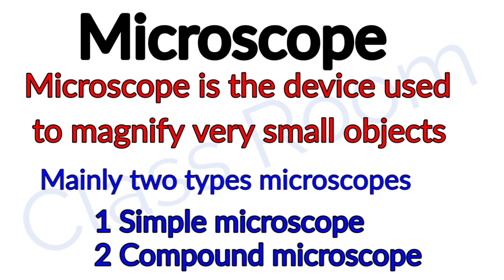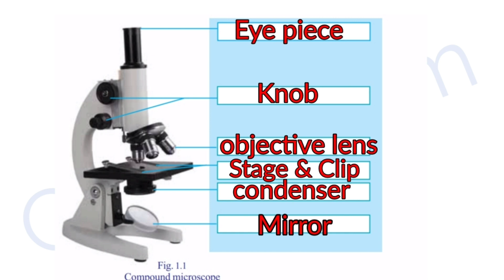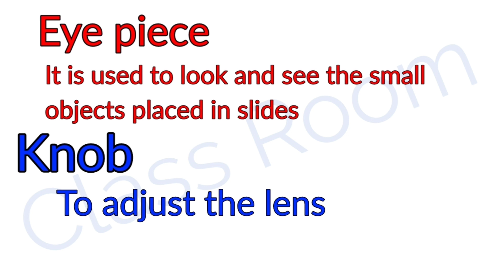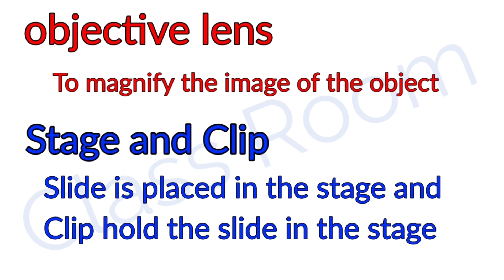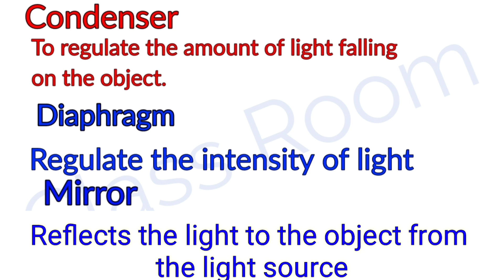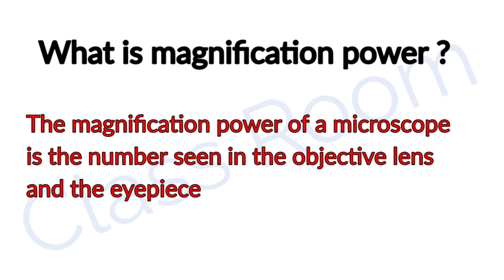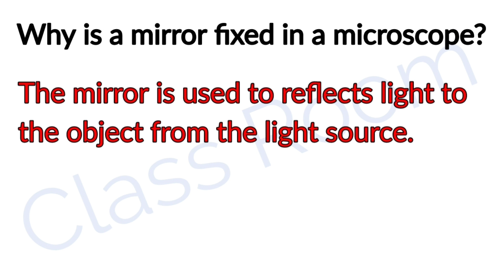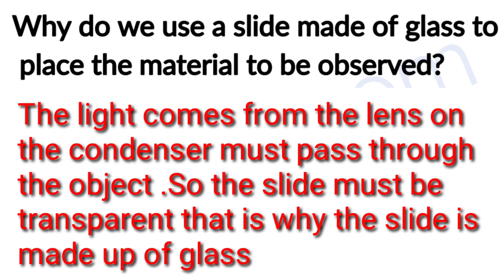Standard 8 Basic Science Unit 1 part 2 microscope and it's part